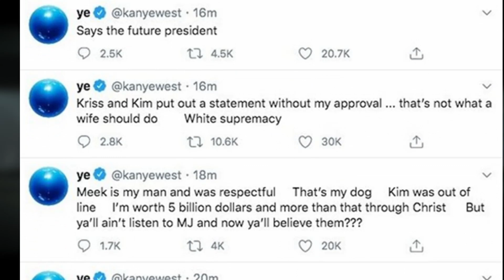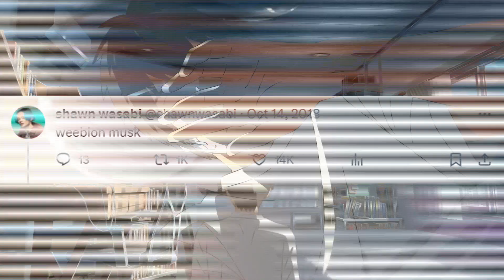Anime is Becoming Famous 2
Anime is Famous and we can all agree on this from the last video. As a community we continue to get smarter and hopefully more accepting and this should mean anime is becoming a household norm.

In this video I will give you more examples as to how anime is famous and what people are doing to push the anime genre. There are plenty of other examples besides these anime pushes explained in the video.

Finally what do you think of these examples in the video. Do these people pushing anime have a valid reasoning and can it get bigger than these individuals.